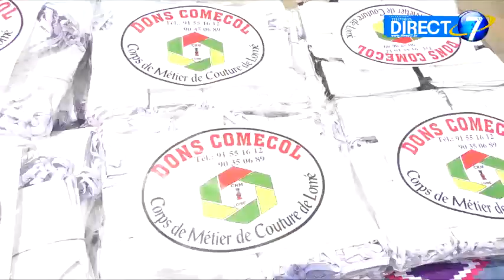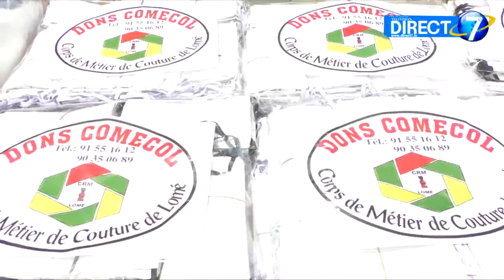Journal Télévisé de Direct7 : les grands points de l’actualité togolaise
Les grands points de l’actualité togolaise de cette semaine. Journal du 25 Septembre 2020. @direct7